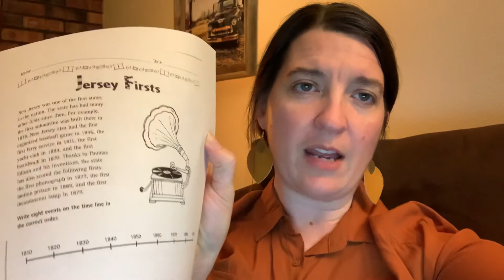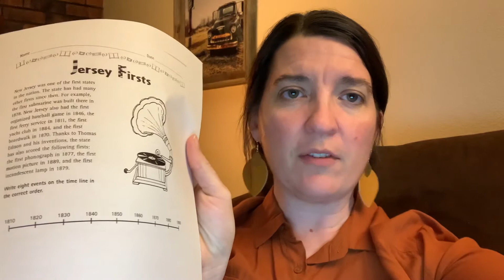May 13th Daily Video